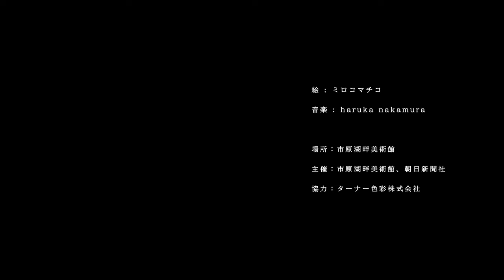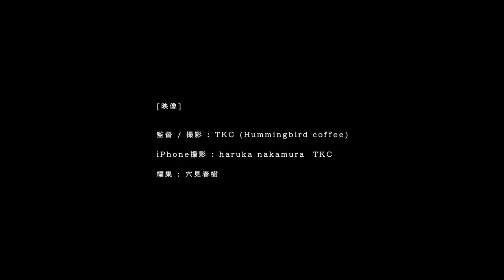「海を混ぜる Ⅵ」ミロコマチコ × haruka nakamura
「海を混ぜる Ⅵ」
ミロコマチコ × haruka nakamura

LIVE PAINTING in 市原湖畔美術館 , 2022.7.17
〜ミロコマチコ　いきものたちはわたしのかがみ

数年に亘りLIVE PAINTINGセッションを続けてきた
ミロコマチコとharuka nakamura。
展覧会「ミロコマチコ　いきものたちはわたしのかがみ」は、宇都宮、刈谷、高知、神戸、横須賀と各地の美術館を巡り、ふたりはその行く先々で「海を混ぜる」とミロコマチコが名付けたLIVE PAINTINGを行ってきました。旅の中では青葉市子や原田郁子などが参加し、それぞれの海を混ざり合わせてきました。

市原湖畔美術館では、久しぶりの一対一。
それは、これまでの旅が一巡りして、ひとつのソング・ラインで結ばれたような、二人のたしかな道しるべを感じさせる夏のセッションでした。

映像は横須賀に続きTKCが撮影。
旅の帰り道に小湊鐵道をharuka nakamuraが撮影したiPhone映像も使われています。

絵 : ミロコマチコ
音楽 : haruka nakamura

場所：市原湖畔美術館
主催：市原湖畔美術館、朝日新聞社
協力：ターナー色彩株式会社

【映像】
監督/撮影/編集 : TKC（Hummingbird coffee)

編集：穴見春樹

企画 : 山口響子(one cushion.inc)

企画協力 :鷹箸廉(noie.cc) 、市原湖畔美術館、朝日新聞社